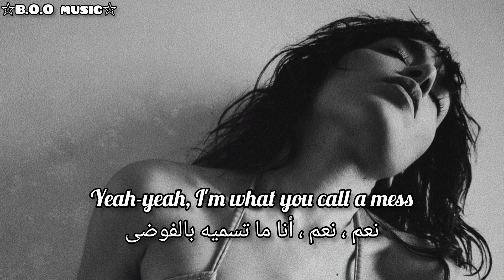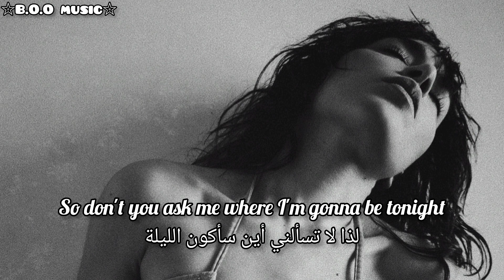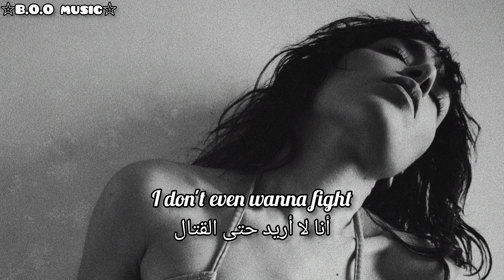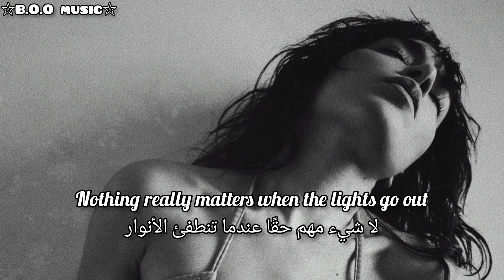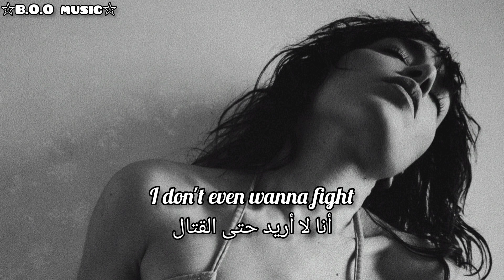Loreen - Crying out your name مترجمة